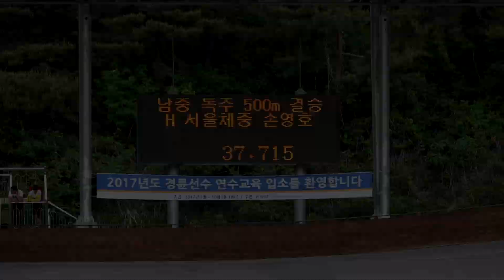2017.5 영주대회 남자중등부 독주 500m 손영호(서울체중)